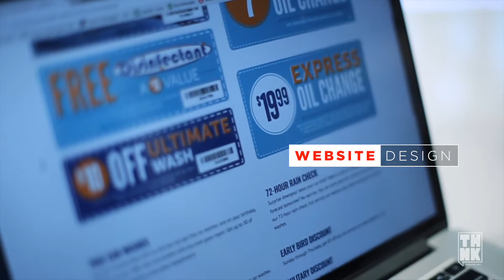Does Your Brand Need Help Growing? Let Think Help | Client Spotlight Jacksons Carwash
Think Graphic and Printing has been an Arizona locally grown small business since 2004. Think! originated in Tempe and in 2009 opened in downtown Phoenix. Our goal is to create cool looking promotional material or produce promotional material for small and medium sized business.

We know how difficult it is to start a business, so we try to develop great products at affordable prices. Our products range from screen printed promotional t-shirts, embroidered polos, business cards, postcards, brochures, banners, a-frames, to different levels of graphic and web design.

It's a tough world out there! Make your product stand out! Let us do the Think!ing for you!

Think Graphics Tempe
1425 E. University Dr
Suite B108